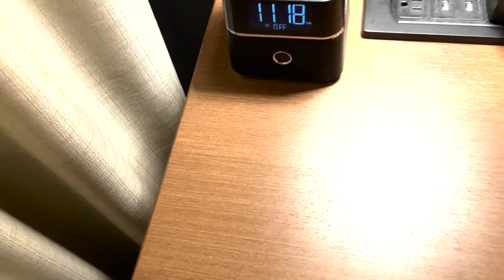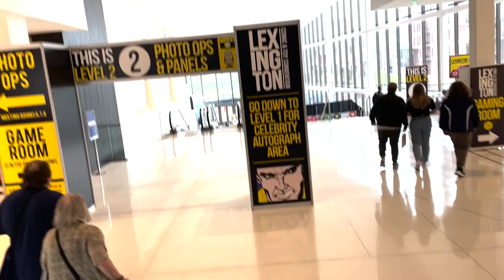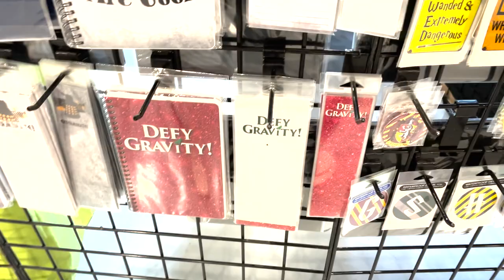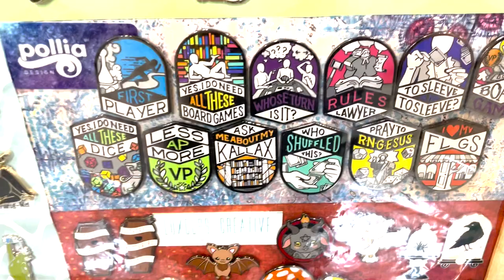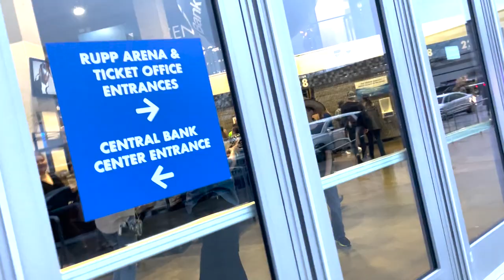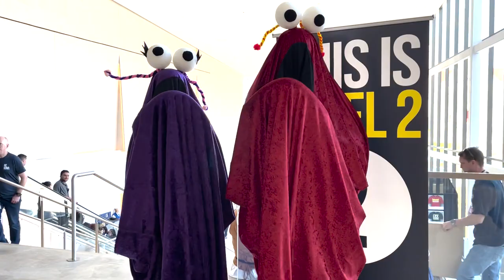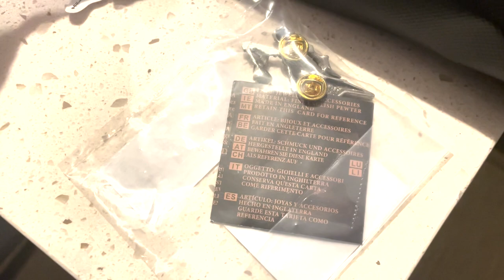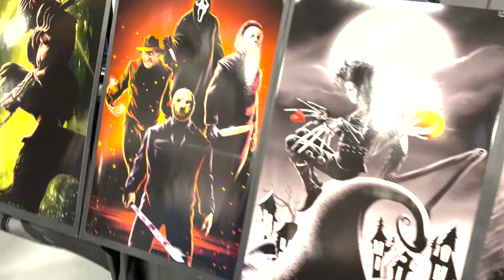Con Vlog: 2023 LCTC (Lexington Comic & Toy Con)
Note: I was supplied with a PRESS badge by LCTC, so my admission to the event was at no cost. However, all other expenses (hotel, food, autographs/photo ops, etc) were paid for out-of-pocket.